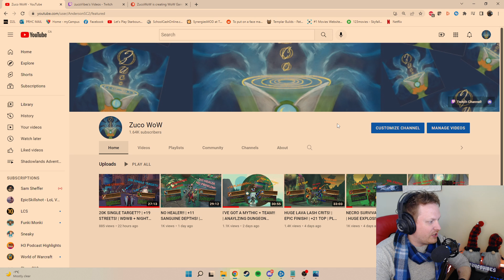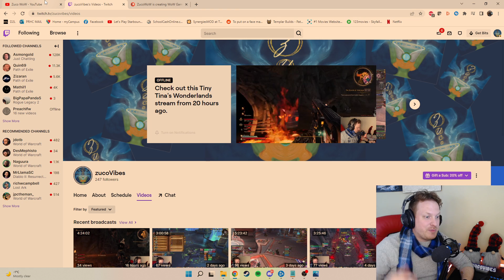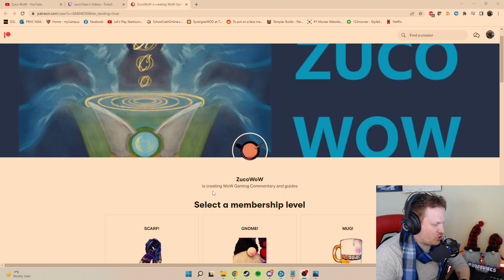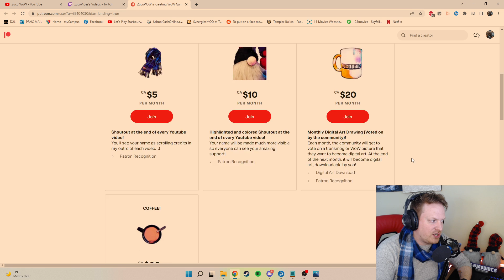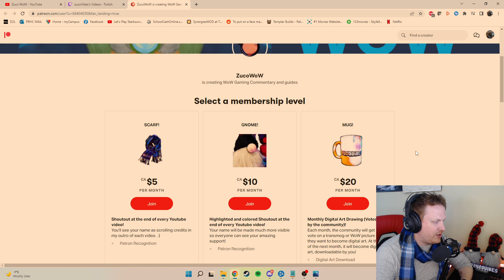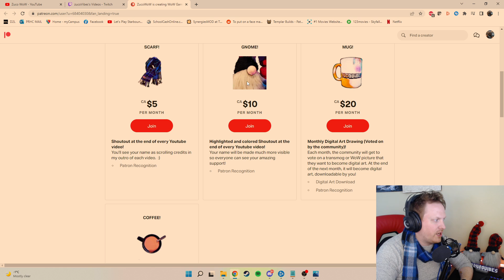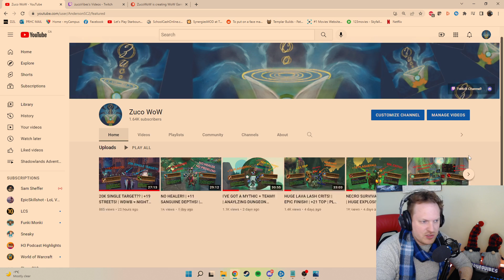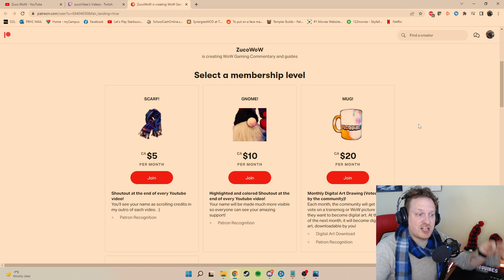PATREON IS HERE!!!! :)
I love and appreciate all of you. Thank you for being here. Thank you for the comments, for the likes, for everything. I am committed to making content for you guys into the future. If you can support me in those future endeavors, I would really appreciate it!  :)